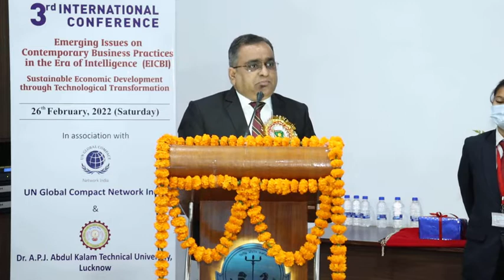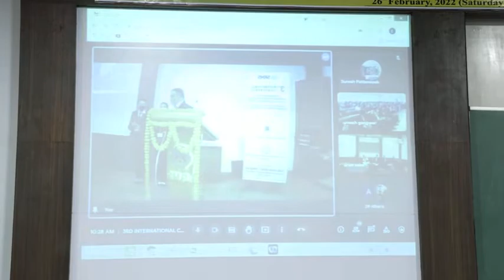Presenting the Theme at EICBI-2, the Third International Conference of MBA & MCA, SRMS CET, Bareilly